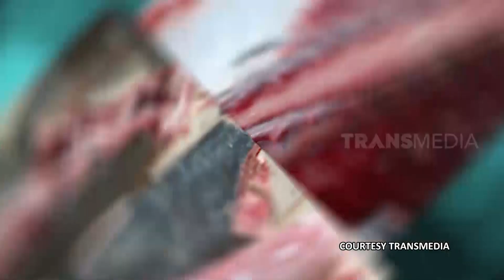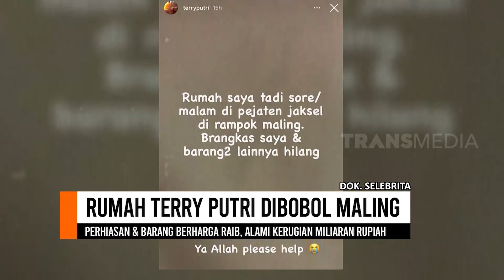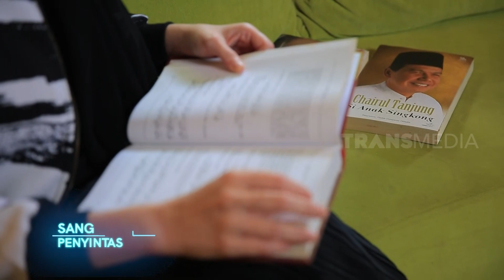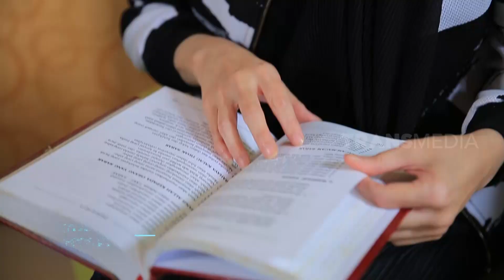KISAH TERRY PUTRI JADI KORBAN PENCURIAN | SANG PENYINTAS (12/06/21) Part 2